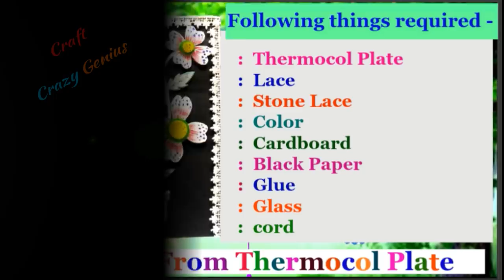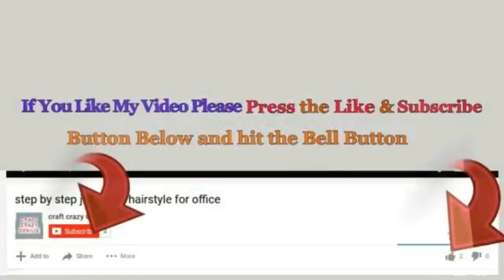DIY - How To Make Showpiece From Thermocol Plate and Cardboard At Home | Best out of waste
Hello viewers!

This is A Beautiful showpiece made from simple things,and very very Easy to make.